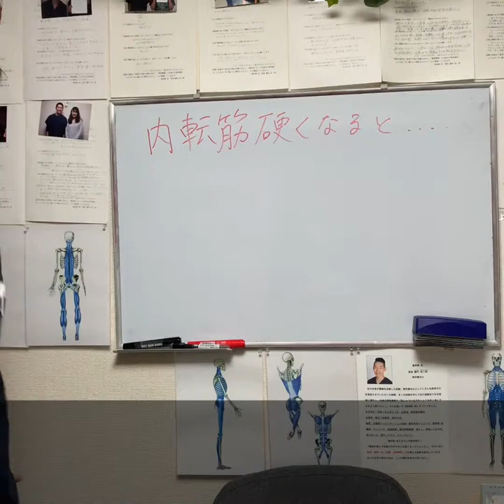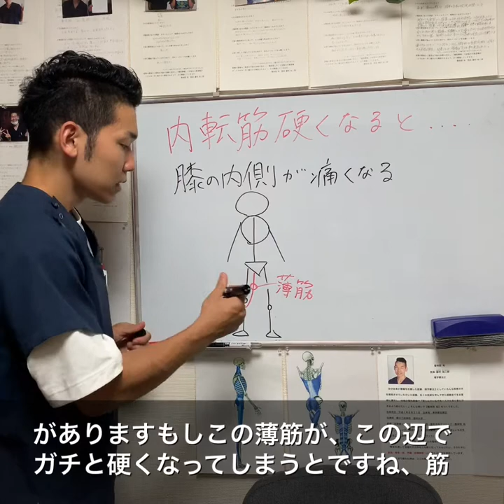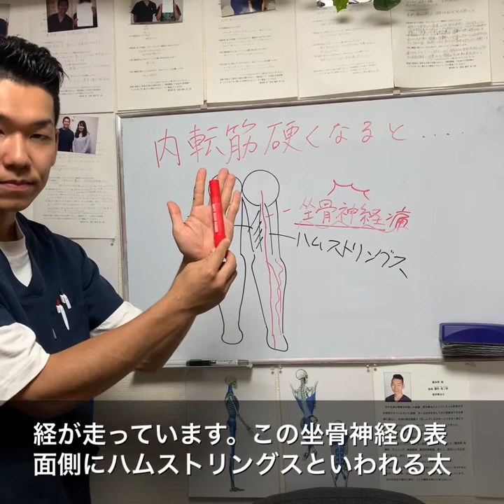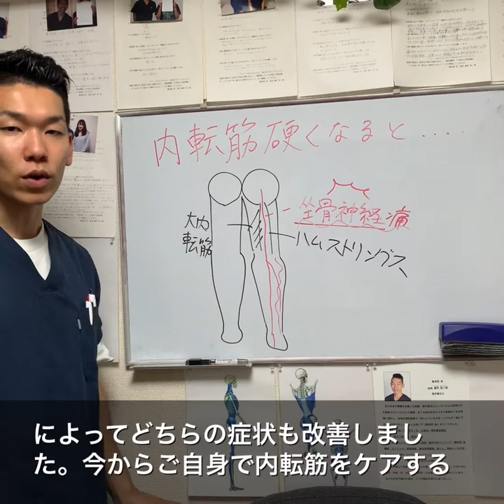【膝の内側 ストレッチ】閲覧注意！内腿が硬くなると膝が大変なことに！【埼玉県 和光市 膝痛 整体 整体院祐】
【膝の内側　ストレッチ】閲覧注意！内腿が硬くなると膝が大変なことに！

【関連動画】
【かんたん!自力整体】膝内側の痛みにはここを触って治してください!!　-整体院 福佳-
ひざの内側が痛い(鵞足炎)ときの治し方　ストレッチ法　和泉市の整体『きもと整骨院』
"ふくらはぎ"を30秒マッサージで膝裏・膝内側の痛みを改善する方法　-整体院 福佳-
「腸腰筋」のストレッチ”だけ”８種類紹介！【股関節をもっと柔らかくしたい方向け】Iliopsoas stretch
最強ストレッチ！股関節が３分ですぐに柔らかくなるトレーニングを紹介！！
あぐらをかくと膝の内側が痛い時のストレッチ 和歌山の整体「廣井整体院」
【膝内障】ひざ内側の痛みの原因を、3秒で見抜く方法【膝の痛み　ストレッチ　筋トレ】